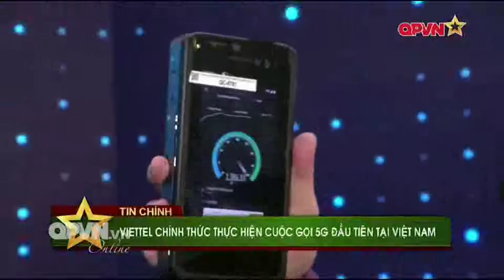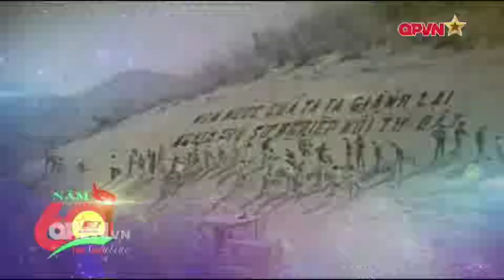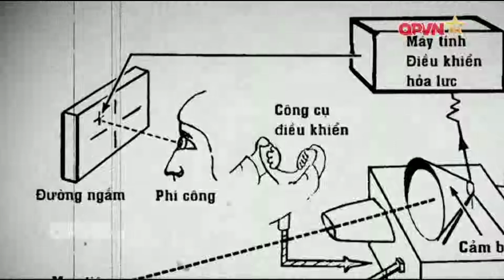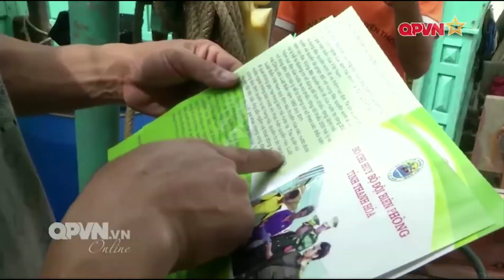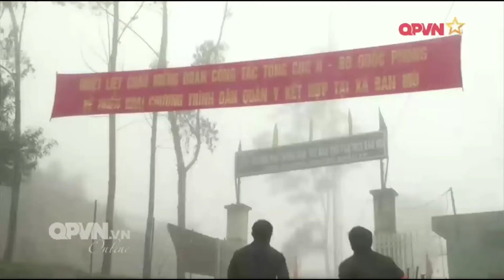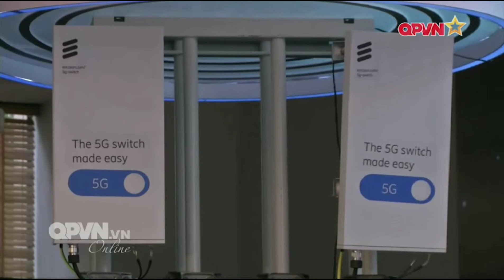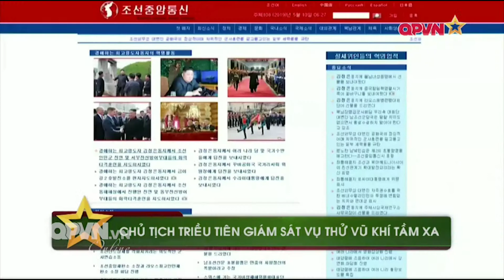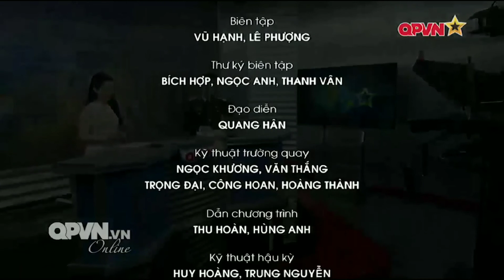Thời sự quốc phòng Việt Nam 10/5/2019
Ủng hộ cho mình một lượt đăng ký nhé